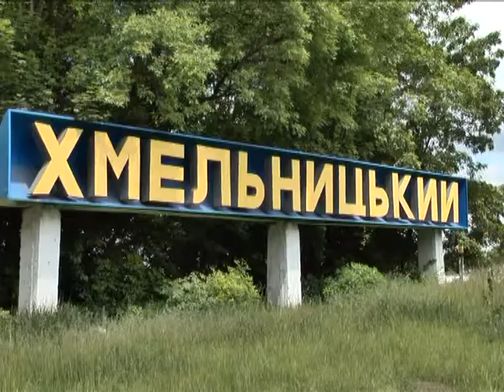Хмельничани кращі туристи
Переможцями кубку з пішохідного туризму на обласному чемпіонаті стала команда хмельницької школи №29 «Штурм». Хлопці й дівчата майже тиждень жили й змагалися на природі, підкорюючи навісні переправи та долаючи значні відстані.